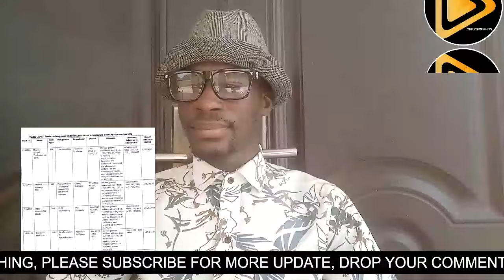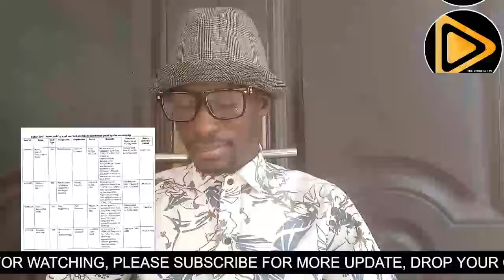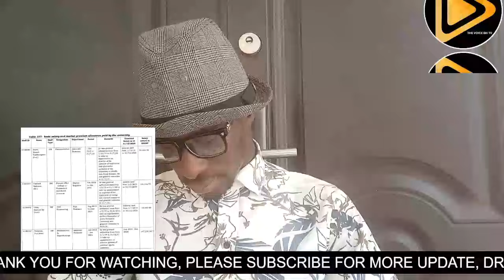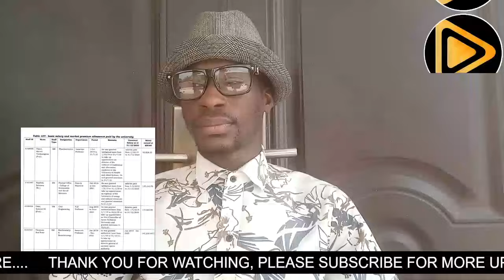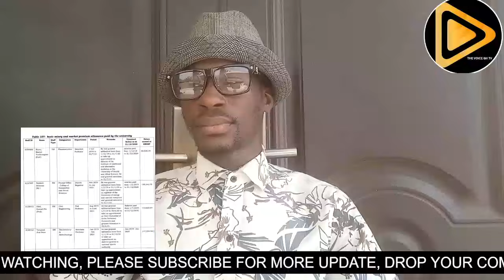NDC MP's secret apology backfires As Abronye jubilates over Double salary - CJ Torkonoo stuns